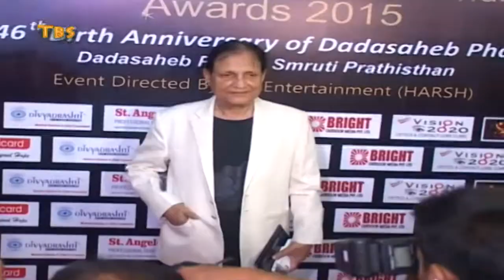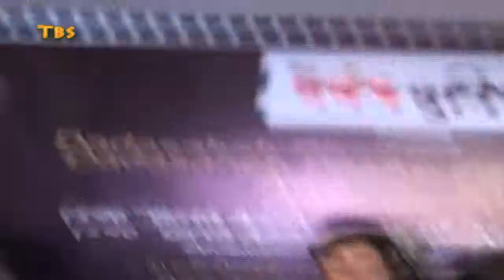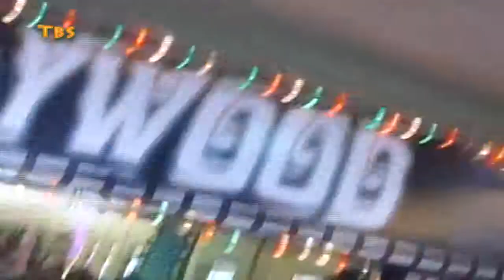Dada Saheb Phalke Awards 2015 Part 04